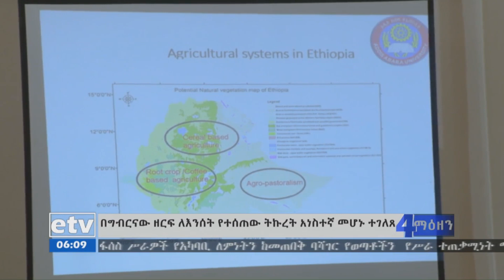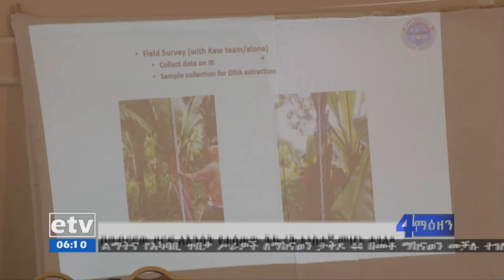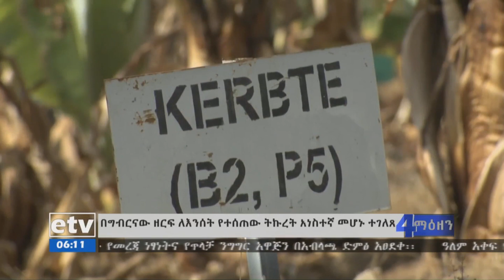እንሰት የምግብ ዋስትናን ለማረጋገጥ ያለው ፋይዳና አጠቃላይ የተክሉን ልማት የተመለከተ አውደ ጥናት በወልቂጤ ዩኒቨርስቲ ተካሄደ፡፡